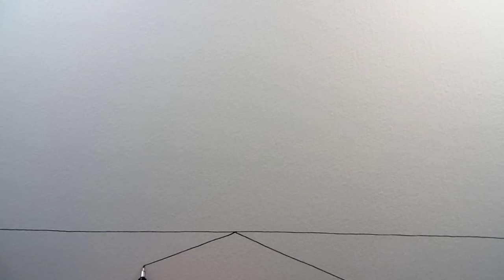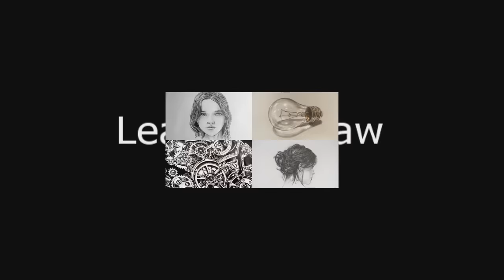How to Draw a City Street in One Point Perspective: Narrated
Learn a simple way to draw a City Street in One Point Perspective in this narrated art video.

In this video I show you one way to draw a realistic City Street using One Point Perspective. For this drawing I used a thin black pen.

Tom McPherson

Tom McPherson

How to Draw a Street in Perspective